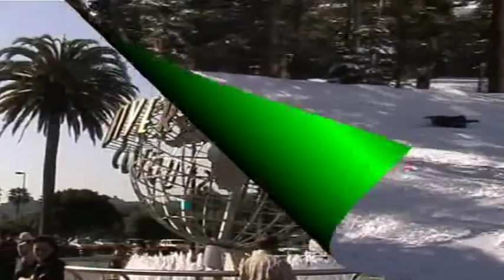Royal Grammar School High Wycombe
Review of the Design and Technology Dept. at the Royal Grammar School, High Wycombe in 2000.